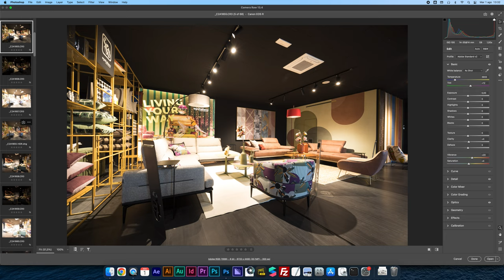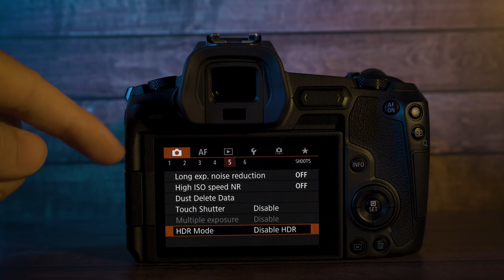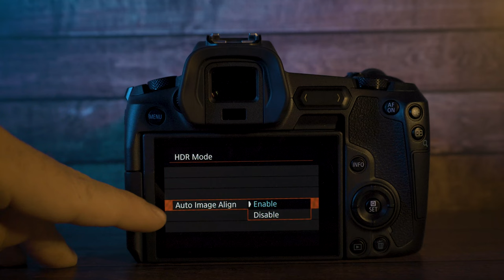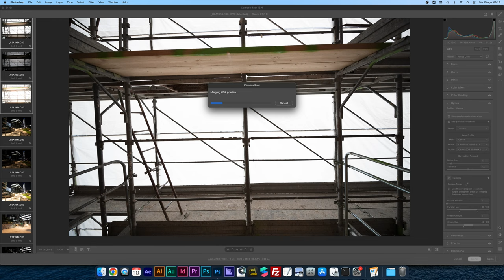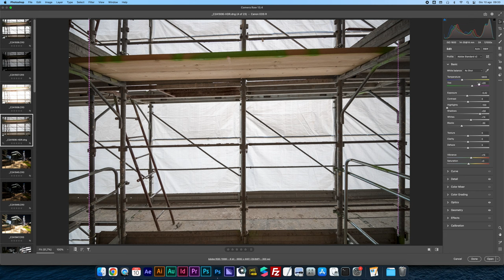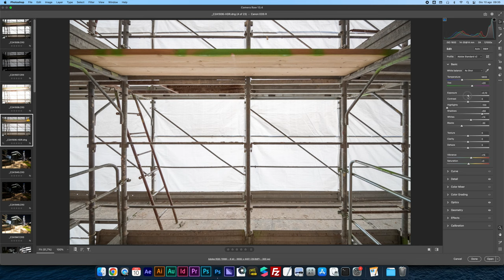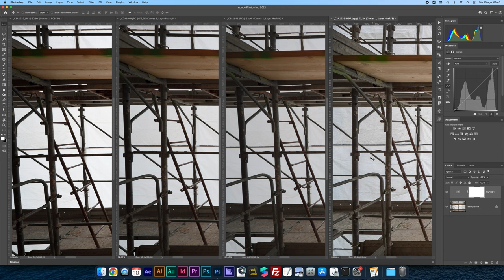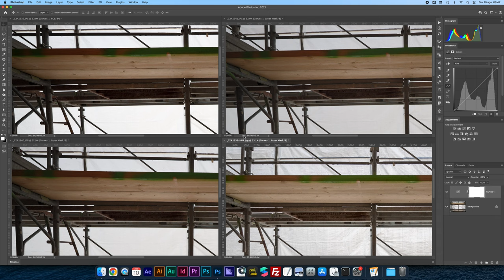COME LAVORARE di MENO! Quanto posso essere veloce? HDR in AUTOMATICO per foto di interni e paesaggio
Quanto conta la velocità nella fotografia? Scommetto che molti di voi si sono chiesti come ottenere foto HDR di alta qualità senza dover passare ore in post-produzione. Nel mio nuovo video, vi svelerò questo segreto: l'HDR automatico. Questa tecnica vi consentirà di ottenere risultati incredibili direttamente dalla vostra fotocamera, eliminando la necessità di lunghe sessioni di post-produzione.

Con l'HDR automatico, potrete catturare la dinamicità di scene complesse, come interni e paesaggi, senza dovervi preoccupare troppo della velocità. Questa è una vera rivoluzione per chi lavora come fotografo o per chi semplicemente desidera scattare foto di alta qualità in poco tempo.

Quindi, se volete imparare come lavorare in modo più efficiente, ottenendo foto HDR straordinarie senza la fatica della post-produzione, questo video è ciò che fa per voi. Scoprirete quanto sia importante la velocità nella fotografia e come l'HDR automatico può aiutarvi a raggiungere risultati sorprendenti. Non perdetevelo!

Nel mio nuovo video, esploreremo un metodo che vi permetterà di lavorare in modo più efficiente senza rinunciare alla qualità delle vostre foto. Vi mostrerò come utilizzare l'HDR in modalità automatica per catturare scatti mozzafiato di interni e paesaggi.

Spesso, la fotografia richiede molto tempo e sforzo per ottenere l'esposizione perfetta, ma con questa tecnica potrete risparmiare tempo prezioso senza compromettere la qualità. L'HDR, o High Dynamic Range, è una tecnica che combina diverse esposizioni di una stessa scena per catturare dettagli in zone luminose e ombre.

Nel video, vi guiderò attraverso i passaggi per configurare la vostra fotocamera in modalità HDR automatica e vi mostrerò esempi pratici di come questa tecnica può migliorare le vostre foto. Potrete ottenere immagini con dettagli nitidi sia nelle aree luminose che in quelle scure, il che è perfetto per interni con condizioni di luce variabili o paesaggi mozzafiato al tramonto.

Inoltre, nel video metterò in evidenza l'importanza di scattare in formato RAW e di unire i file negativi digitali per ottenere la massima qualità possibile. Questa è un'ulteriore tattica che vi permetterà di ottenere foto impeccabili senza dover passare ore davanti al computer. La vostra efficienza aumenterà notevolmente, e sarete in grado di catturare dettagli e colori straordinari con facilità. Non vedo l'ora di condividere con voi questi preziosi consigli. Continuate a seguirmi e imparerete come lavorare meno e ottenere di più dalla vostra passione per la fotografia.

Quindi, se volete scoprire come risparmiare tempo e ottenere foto eccezionali utilizzando l'HDR automatico, non perdete questo video. Imparerete a ottenere risultati straordinari con meno sforzo.